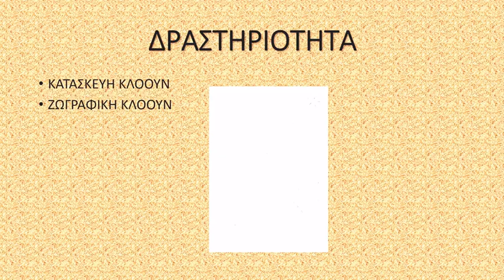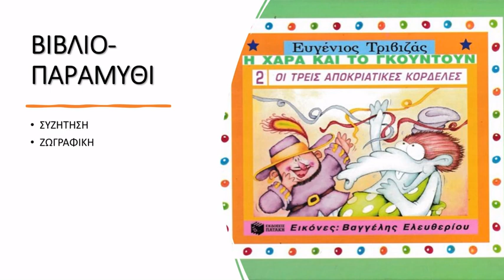ΑΠΟΚΡΙΕΣ - ΔΡΑΣΤΗΡΙΟΤΗΤΕΣ ΣΤΟ ΝΗΠΙΑΓΩΓΕΙΟ ΜΕΡΟΣ 2ο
Δραστηριότητα στην παρεούλα - παιχνίδι ερωτήσεων, παιχνίδι με μουσική, παντομίμα, κατασκευή κλόουν, κατασκευή κάρτας, ανάγνωση παραμυθιού, ζωγραφική.